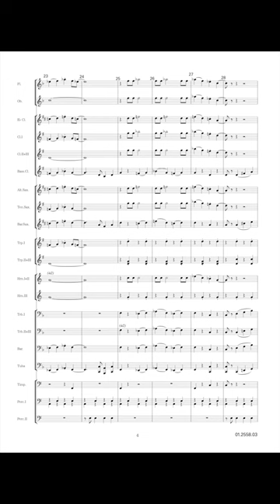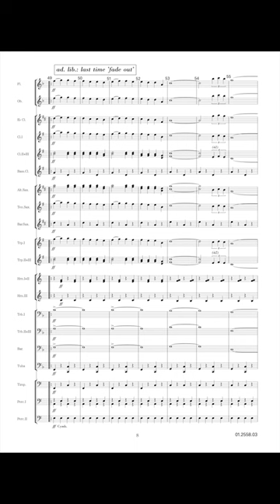Little Green Bag - Bouwens/Arr. Willy Hautvast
Willy Hautvast made a fine arrangement for symphonic band of this hit from the late sixties Little Green Bag by Bouwens and Visser. A quite simple, but funny piece to which you can add the original vocal 'Lookin' back on the track for a little green bag…'.A relaxation at your next concert. This song was also used in Quentin Tarantino's brilliant movie Reservoir Dogs.